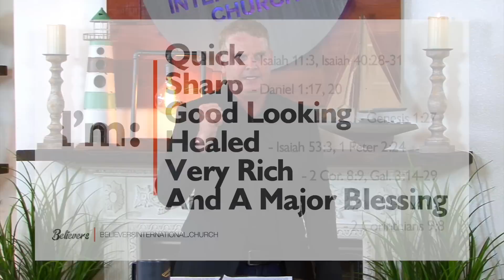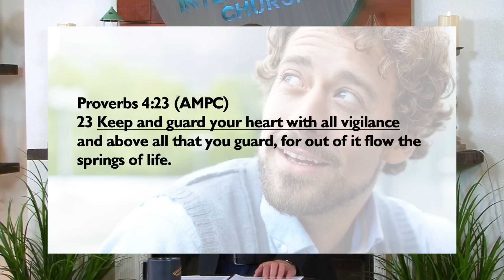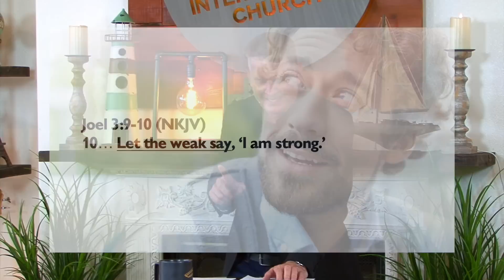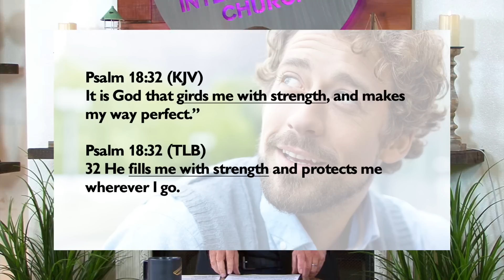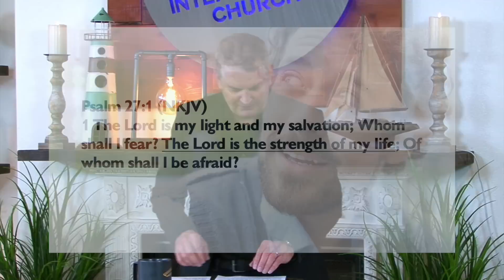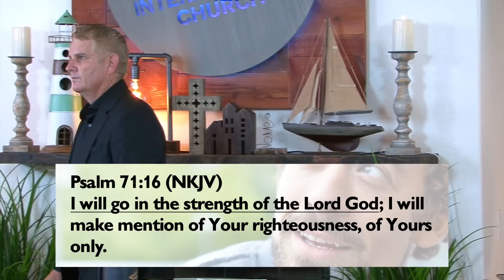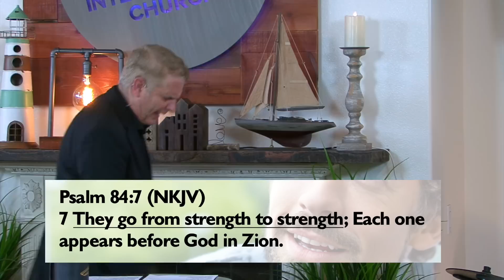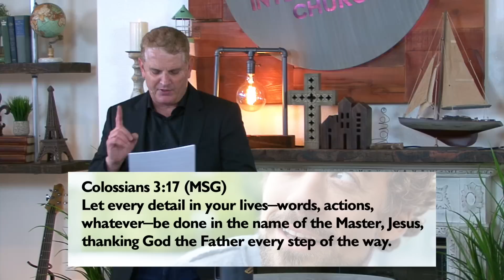HOW TO STAY STRONG SPIRITUALLY!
HOW TO BE SPIRITUALLY STRONG
MESSAGE NOTES:
How do you get strong?
How do you stay strong?
What can rob you of your strength?

Proverbs 18:14 (AMPC)
14 The strong spirit of a man sustains him in bodily pain or trouble, but a weak and broken spirit who can raise up or bear?

When your spirit is weaker, does it affect your body? Absolutely. The weaker your spirit is, the weaker your immune system is going to be, and the weaker the electrical or chemical energy that goes to your heart, brain, or lungs is going to be.

What if your spirit gets built up? What if your spirit gets strong and infused with life? Is that going to affect your body? The life that’s in your flesh comes out of your insides, your spirit, your heart.

Proverbs 4:23 (AMPC)
23 Keep and guard your heart with all vigilance and above all that you guard, for out of it flow the springs of life. - - - Out of your heart flows life—-

1) We need to eat the right spiritual food

10 For with the heart one believes unto righteousness, and with the mouth confession is made unto salvation.

2) We need to exercise.

How do you exercise spiritually?

Joel 3:9-10 (NKJV)
10… Let the weak say, ‘I am strong.’

One of the best ways to exercise spiritually is with your confession, your words, and what you say. How did you get born again? You believed with your heart, and you said it with your mouth. Speaking in tongues is a good spiritual exercise. Praising and worshipping God is a good spiritual exercise. Every time you’re exercising faith, you’re exercising your spirit. Walking in love, walking in joy, and walking in all of the fruit of the Spirit is exercising.

3) We have to watch out for drains.

Fear will drain you. Worry will drain you. You can sit in the chair and worry about something, and it’s like pulling the plug on your spiritual energy; it will just drain you.

Another drain is too many involvements, too many activities, doing all kinds of things the Lord never told you to do. You’re running here and there, doing this, and staying on the phone all day about nothing. You’re doing everything that everyone asks you to do. You’re getting involved in every project and every program. It will wear you out, and it won’t be the Lord’s fault. He didn’t tell you to do it. You didn’t ask Him whether you should do it or not; you just did it. It will drain you and wear you out.

One of the biggest drains is strife. You can read the whole bible, and pray in tongues for 8 hours, and get so built up that you feel like you’re floating. But then when you get into an argument with someone, fuss, and get intense and heated in strife for 15 minutes, you feel like you’re so weak you can barely stand up. Strife will absolutely drain you.

Walking in Love keeps you strong.. you choosing to love keeps you strong.

Psalm 18:32
It is God that girds me with strength, and makes my way perfect.”

Psalm 18:32 (TLB)
32 He fills me with strength and protects me wherever I go.

1 The Lord is my light and my salvation; Whom shall I fear? The Lord is the strength of my life; Of whom shall I be afraid?

I will go in the strength of the Lord God; I will make mention of Your righteousness, of Yours only.

7 They go from strength to strength; Each one appears before God in Zion.

9 If you declare with your mouth, “Jesus is Lord,” and believe in your heart that God raised him from the dead, you will be saved.

Colossians 3:17 (MSG)
Let every detail in your lives—words, actions, whatever—be done in the name of the Master, Jesus, thanking God the Father every step of the way.